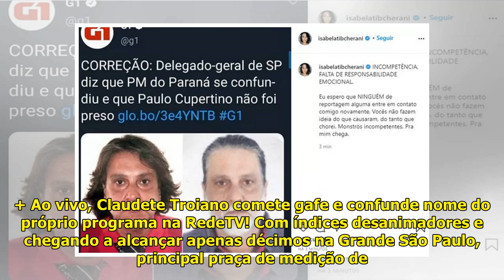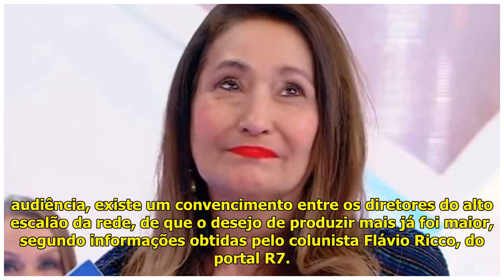RedeTV! enfrenta onda de crise no Ibope e lida com clima de prejuízo nos bastidores - Área VIP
RedeTV! enfrenta onda de crise...